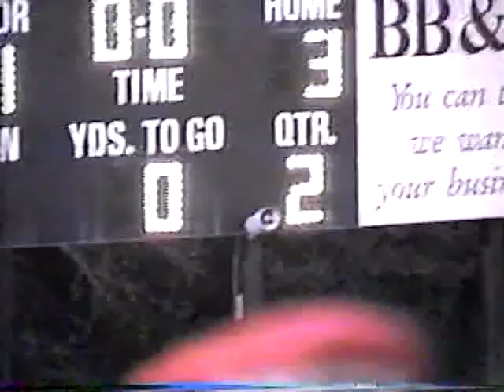3 19 2001 3 1 Win VS Barnwell